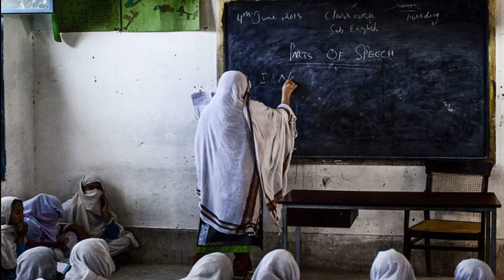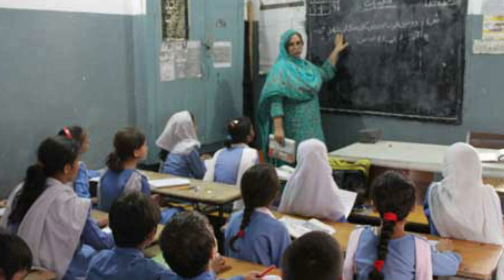जानकर रह जायँगे हैरान की पाकिस्तान में भारत के खिलाफ इतिहास में ये क्या पढाया जा रहा है। Factzilla